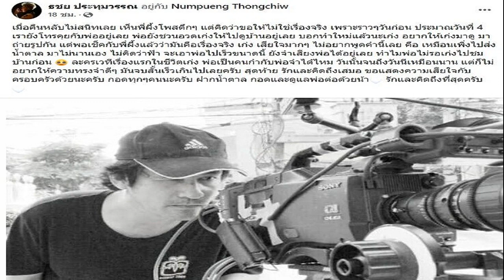สิงห์เจ้าท่า ยืนยันคว้าตัว เบนจามิน เดวิส จากอ็อกซ์ฟอร์ด ร่วมบู๊ไทยลีก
สิงห์เจ้าท่า การท่าเรือ เอฟซี ทีมดังในลีกสูงสุดเมืองไทย ประกาศคว้าตัว เบนจามิน เดวิส กองกลางทีมชาติไทยจากอ็อกซ์ฟอร์ด ยูไนเต็ด ร่วมทัพสู้ศึกฤดูกาลใหม่
สิงห์เจ้าท่า การท่าเรือ เอฟซี โดย “มาดามแป้ง” นวลพรรณ ล่ำซำ ประธานสโมสรยืนยันคว้า เบนจามิน เดวิส กองกลางทีมชาติไทยจากอ็อกซ์ฟอร์ด ยูไนเต็ด ทีมในศึกลีกวัน ประเทศอังกฤษ มาร่วมทัพเพื่อสู้ศึกฤดูกาล 2022-23 เป็นที่เรียบร้อย มั่นใจช่วยให้เกมรุกของทีมหลากหลายมากขึ้น
ดาวรุ่งวัย 21 ปี เป็นกำลังสำคัญให้ ทีมชาติไทย ยู-23 ทั้งในชุดซีเกมส์ 2021 ที่เวียดนาม และชิงแชมป์เอเชีย 2022 รอบสุดท้าย ที่อุซเบกิสถาน ก่อนที่ล่าสุดตัดสินใจย้ายมาอยู่กับสิงห์เจ้าท่า เพื่อโอกาสลงเล่นของตัวเอง ด้วยสัญญายืมตัว จบฤดูกาล 2022-23
ไทยลีก นัดวันเปิดตัวซีซั่นใหม่อย่างเป็นทางการที่สนามมวยราชดำเนิน
“มาดามแป้ง” นวลพรรณ ล่ำซำ ประธานสโมสรสิงห์เจ้าท่า กล่าวว่า “ก่อนอื่นแป้ง ต้องขอบคุณ คุณเสือ (สัมฤทธิ์ ธนกาญจนสุทธิ์) ในฐานะประธานสโมสร ที่ช่วยทำให้ดีลนี้สำเร็จ และเลือกปล่อยเบน มาอยู่กับเรา เพื่อโอกาสลงเล่นที่มากขึ้น ซึ่งแป้ง เชื่อว่าแฟน ๆ หลายคนรู้จักน้องดีอยู่แล้วว่ามีคุณภาพขนาดไหน และแป้งเชื่อว่าการมาของเบน จะช่วยทำให้เกมรุกของทีมมีความหลากหลาย และอันตรายมากขึ้น”
“เรื่องการปรับตัว แป้งเชื่อว่าไม่มีปัญหาอะไร เพราะเบนเคยมาที่เมืองไทยหลายครั้ง และคุ้นเคยกับนักเตะหลายคน อย่าง วิลเลียม ที่เพิ่งร่วมงานกันในทีมชาติไทย ยู-23 เช่นเดียวกับ การร่วมงานกับแป้ง ในทีมชาติไทย แต่เหนือสิ่งอื่นใดแป้ง อยากฝากแฟนบอล การท่าเรือ เอฟซี เป็นกำลังใจให้น้องด้วย และหวังว่าด้วยความกระหายที่อยากลงเล่น น้องจะทำผลงานได้ดีกับเรา”

ขณะที่ เบน เดวิส กองกลางป้ายแดงสิงห์เจ้าท่า กล่าวว่า “ผมรู้สึกดีใจ และเป็นเกียรติมาก ๆ ที่ได้ย้ายมาอยู่ที่นี่ ผมต้องขอบคุณผู้ใหญ่ทั้งสองสโมสร ทั้งคุณแป้ง (นวลพรรณ ล่ำซำ) และคุณเสือ (สัมฤทธิ์ ธนกาญจนสุทธิ์) ที่ทำให้ดีลนี้เกิดขึ้น และเพื่อช่วยให้ผมได้มีโอกาสลงเล่นที่สม่ำเสมอมากขึ้น แน่นอนว่าผมอาจจะยังใหม่กับฟุตบอลลีกที่นี่ แต่ผมจะพยายามทำงานหนัก และช่วยเหลือทีมให้ได้มากที่สุดเท่าที่ทำได้”
สำหรับ เบนจามิน เดวิส เป็นนักเตะลูกครึ่งไทย-อังกฤษ เกิดที่ประเทศไทย แต่ไปเติบโตที่สิงคโปร์ ก่อนย้ายไปอยู่อังกฤษ และมีโอกาสเซ็นสัญญากับฟูแล่ม ทีมในศึกแชมเปี้ยนชิพ มีโอกาสลงเล่นให้ทีม ยู-18 ยู-23 และ ชุดใหญ่ ในเกมฟุตบอลถ้วย ต่อด้วยย้ายมาอยู่กับอ็อกซ์ฟอร์ด ยูไนเต็ด ทีมในศึกลีก วัน เมื่อปีที่ผ่านมา แต่ไม่สามารถสอดแทรกขึ้นเป็นตัวหลักได้ กระทั่งย้ายมาค้าแข้งในไทยลีก ครั้งแรกกับการท่าเรือ เอฟซี